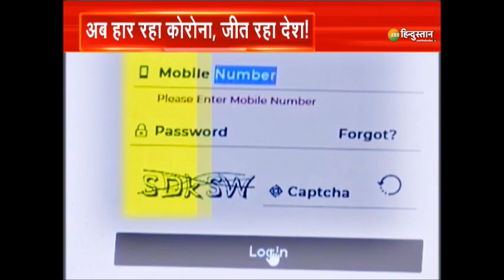West Bengal Politics : Bengal में Sunday से ही Violence की कई घटनाएं | 11 लोगों के मारे जाने की ख़बर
बंगाल में दीदी की वापसी के साथ ही हिंसा खेला शुरू हो गया है, TMC के जीत के साथ बंगाल में TMC के कार्यकर्ताओं हिंसा खेला पर उतर आए है. पश्चिम बंगाल में कई जिलों से भीषण हिंसा की खबरें सामने आई है, हिंसा का आरोप TMC कार्यकर्ताओं पर लगा है.

About Channel